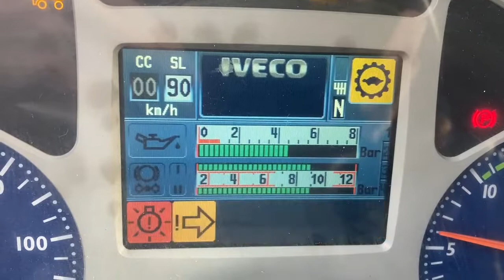Двигатель Iveco для Stralis 2002-2006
Описание двигателя Двигатель Iveco для Stralis 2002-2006
CURSOR 10 ЕСТЬ ВИДЕО РАБОТЫ ДВИГАТЕЛЯ СОПРОВОДИТЕЛЬНЫЙ ПАКЕТ ДОКУМЕНТОВ